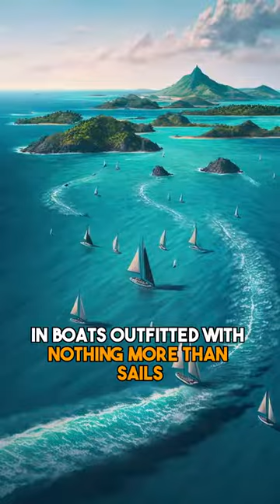The first sailors of the Pacific